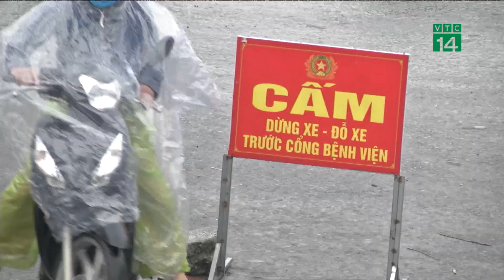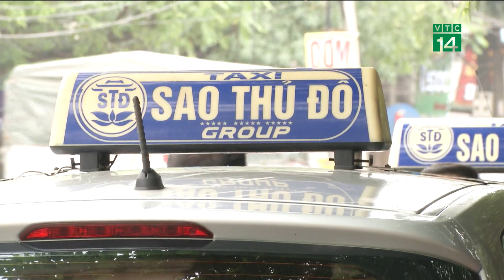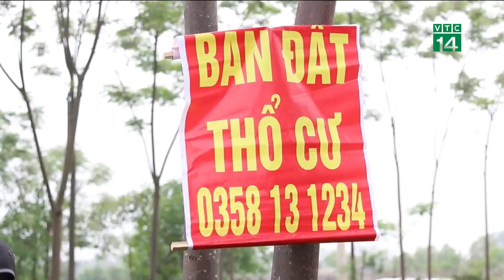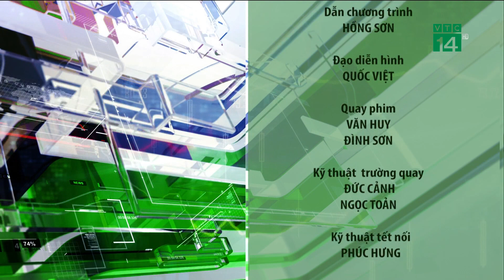Bản tin Nhiệt kế thị trường ngày 18/04/2021 | VTC14